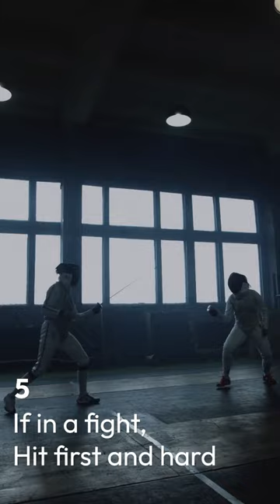50 Life Lessons Part 1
Welcome to our series '50 Life Lessons' where we'll be sharing valuable wisdom and insights to help you navigate the ups and downs of life. In this episode, we're sharing the first 5 of our top 50 life lessons.

Lesson 1. Have a Firm Handshake
Lesson 2. Look People in the Eye
Lesson 3. Sing in the Shower
Lesson 4. Own a Great Stereo System
Lesson 5. If in a Fight, Hit First & Hit Hard

From the power of self-reflection and the importance of setting goals, to the benefits of taking risks and the value of learning from failure. Our goal is to provide you with practical advice and inspiration to help you live your best life. Whether you're just starting out or well on your way, these lessons will help you gain a deeper understanding of yourself and the world around you. So sit back, relax, and join us as we dive into the first 25 life lessons.